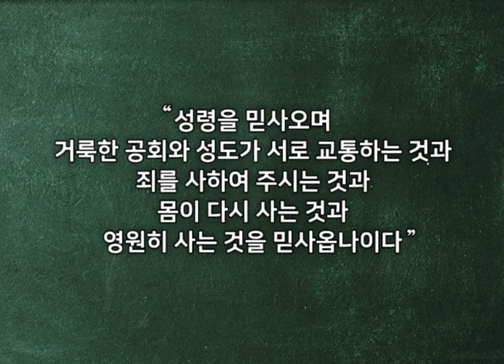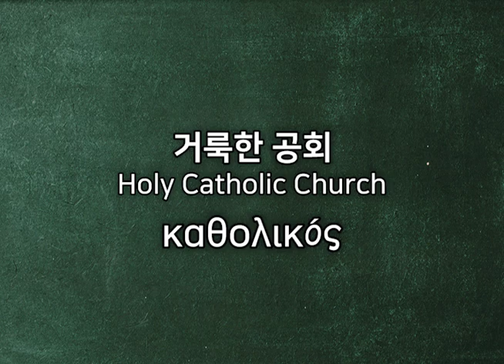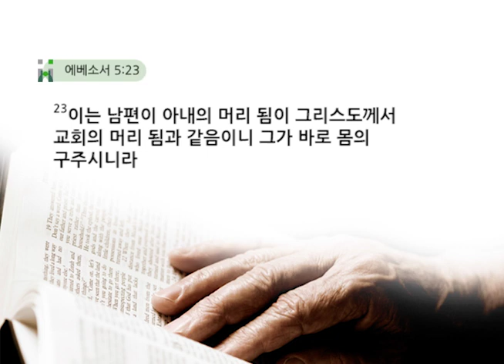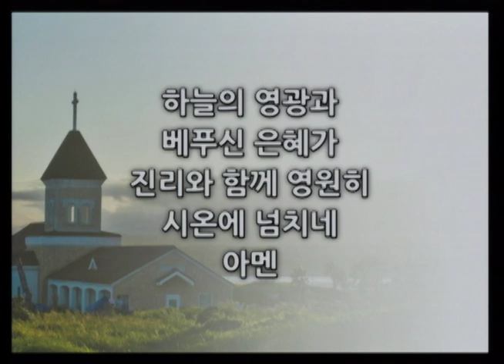2019 B2B #2 교회에 대한 믿음 (20190113 한사랑교회 주일예배)